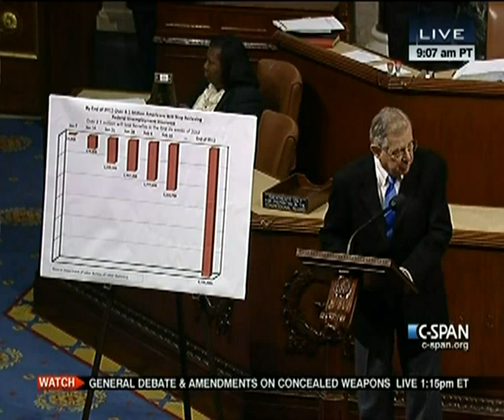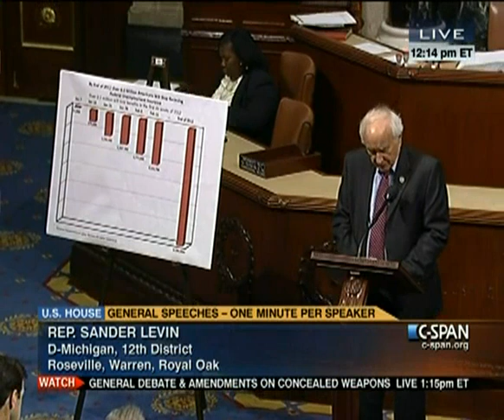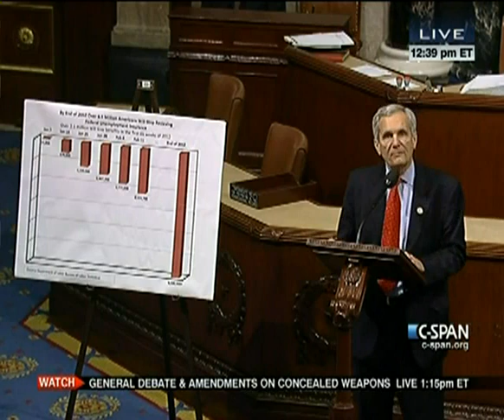House Session 2011-11-16 (12:00:15-12:44:29)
The House took up work on 3 percent withholding as amended by the Senate with veterans jobs provisions and finished work on H.S. 822, the National Right-to-Carry Reciprocity Act.